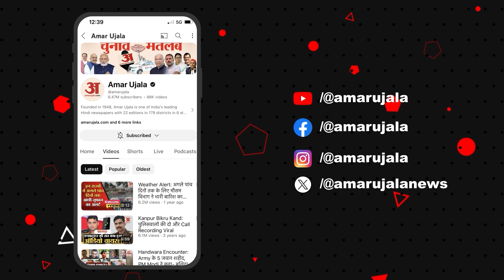Amarnath Yatra 2024: अमरनाथ के लिए तीर्थयात्रियों का नया जत्था हुआ रवाना | Jammu Kashmir